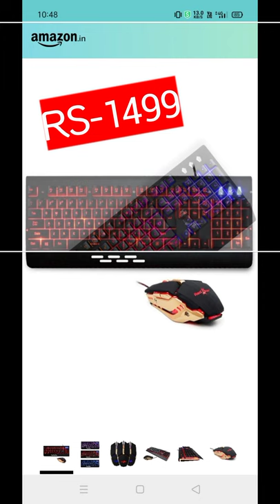top 5 gaming keyboard and mouse under1500 in Amazon#short#freefire#pubg#gta#cod#TheTECHNOspeaker